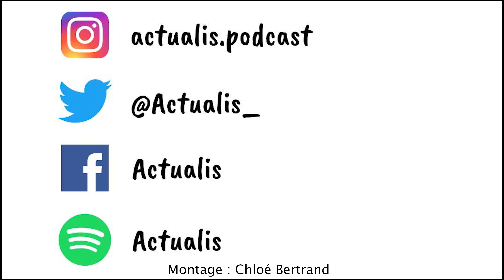La mission Deep Climate : le cerveau humain face à l'extrême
Aujourd'hui, Aurore vous parle de la mission Deep Climate, une série d'expériences scientifiques dans des lieux aux conditions extrêmes pour tester l'adaptation humaine.
Et vous, seriez-vous prêts à faire partie de l'expérience ?

Vous pouvez également retrouver la chronique dans le dernier podcast !